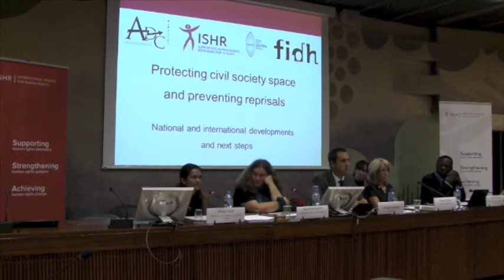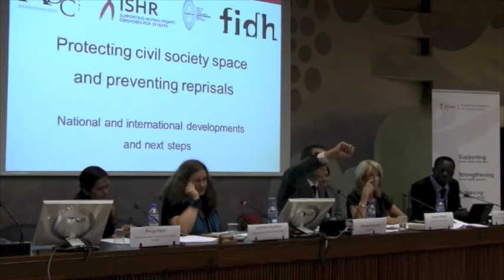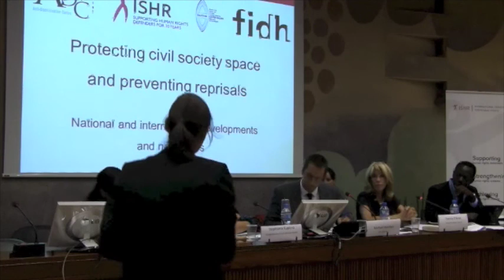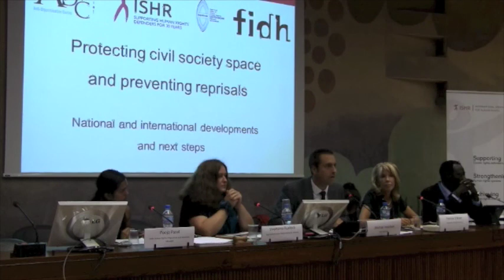Protecting civil society space and preventing reprisals: recent developments and next steps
This video is of a panel discussion held on the sidelines of the UN Human Rights Council's 27th session, hosted jointly by ISHR, FIDH, the East and Horn of Africa Human Rights Defenders Project and Russian NGO ADC Memorial.